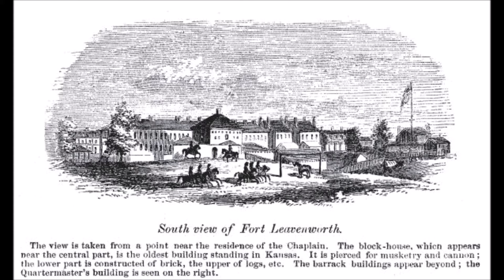Leavenworth, The Fort That Founded Kansas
Fort Leavenworth was very instrumental in the settlement of Kansas.

Follow TheGeoScholar on social media.